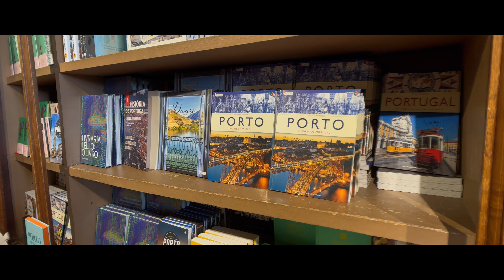The Famous Lello Bookstore in Porto Portugal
The Lello Bookstore is one the most famous sight site in Porto Portugal. Very long waiting line outside everyday, the ticket for entrance can be bought online. Video shot with iPhone 14 Pro, Sandmarc 1.33x anamorphic lens, and Cinema P3 Pro Camera app.